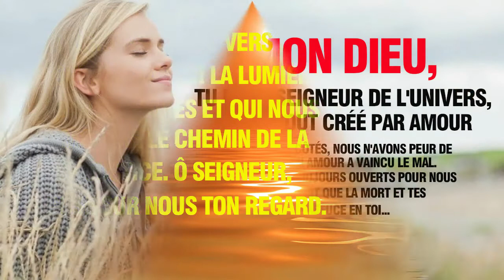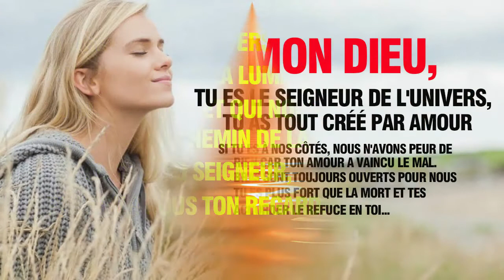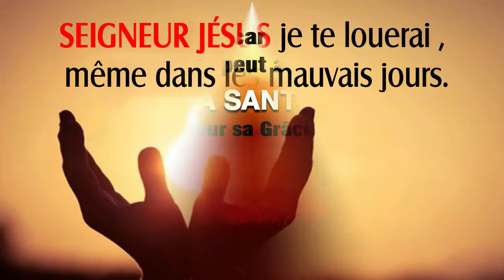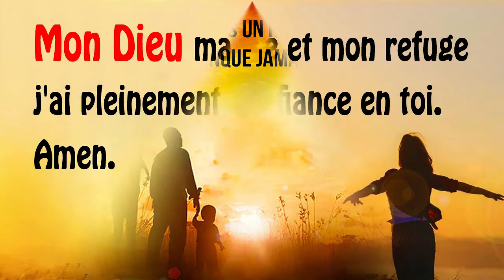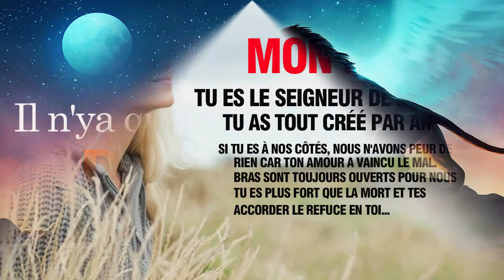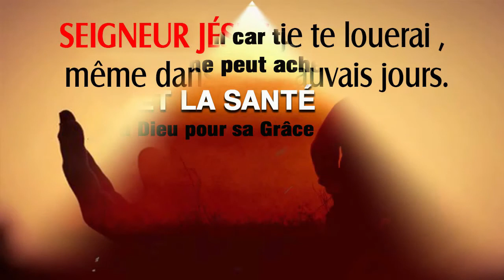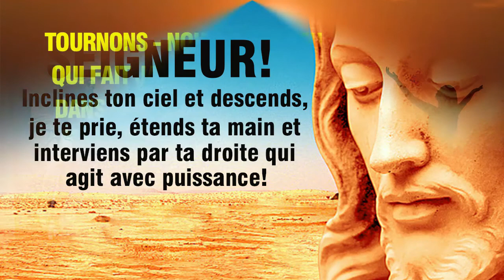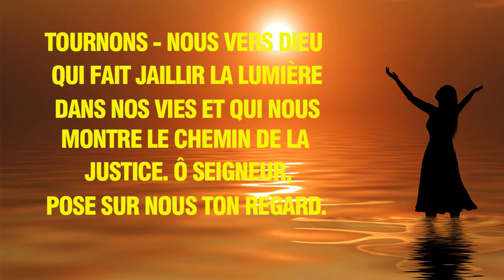Viens,Saint Esprit,viens - 25 Musique Chrétienne Adoration et Louange Qui Touchent L'âme🙏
🔵► LISTE DES CHANTS:
[00:00:00] - Ô Dieu
[00:06:37] - Tu as tout donné
[00:13:13] - Rien que le sang de Jésus
[00:20:23] - Résurrection
[00:28:27] - Je te donne ma vie
[00:36:52] - L'hymne
[00:44:28] - Je m'abandonne
[00:51:52] - Esprit Saint
[00:58:06] - Tel que je suis, sans rien à moi
[01:00:20] - Il est là
[01:04:16] - C'est mon histoire, et c'est mon chant
[01:09:31] - Relever le faible
[01:15:24] - Amour sans fin
[01:21:18] - Entre tes mains